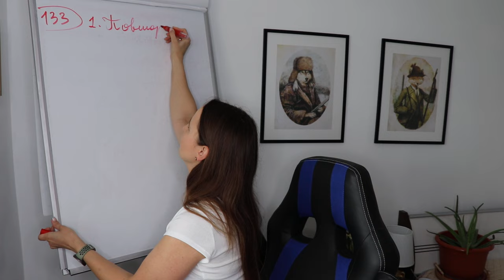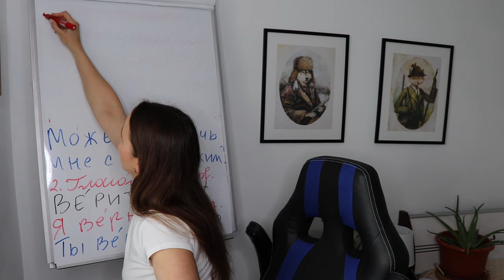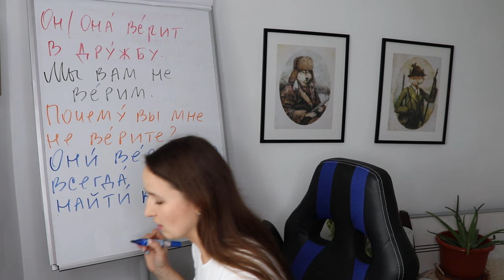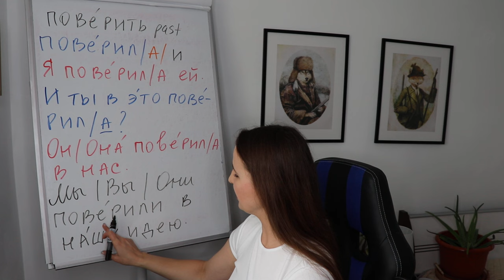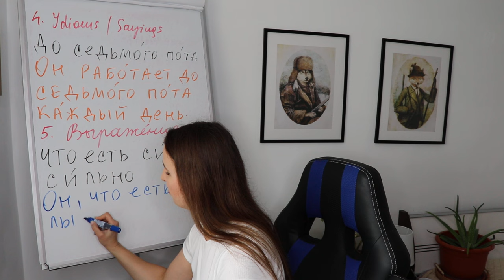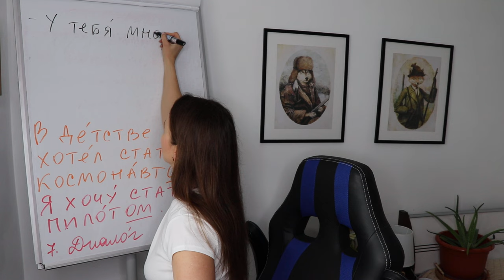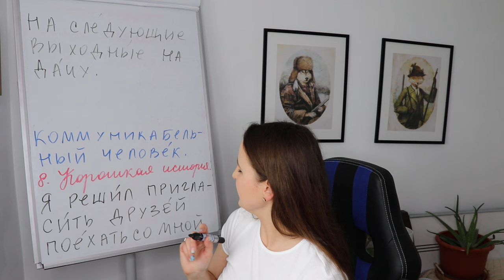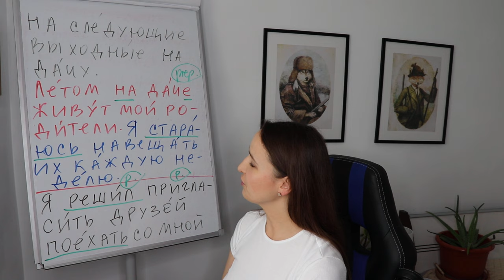🇷🇺DAY #133 OUT OF 366 ✅ | SPEAK RUSSIAN IN 1 YEAR